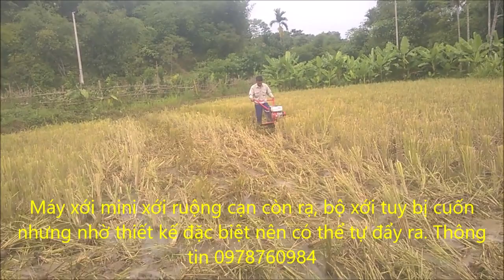chị nhà ra xem thực tế máy bừa ruộng thụt làm ruộng cạn, 0978760984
Máy xới đất, máy bừa ruộng thụt
Hoặc trên các trang google.com, youtube.com, facebook.com gõ 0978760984.